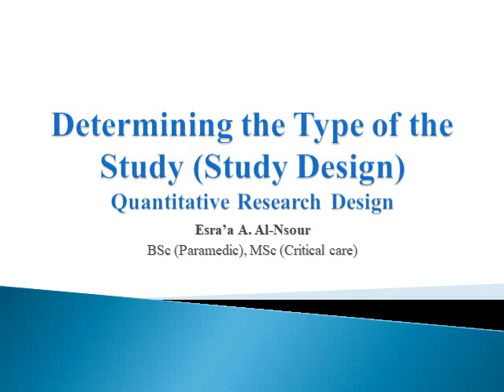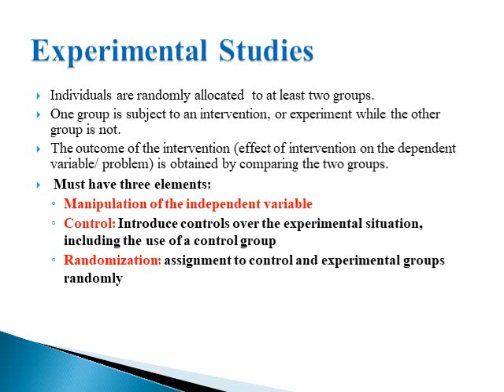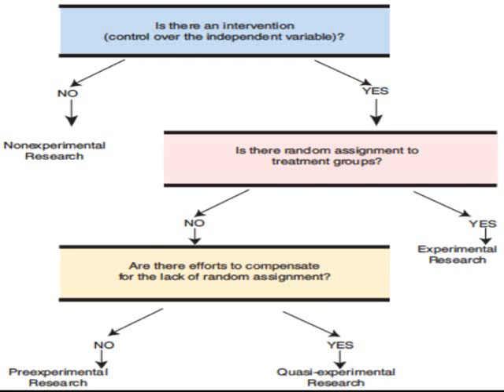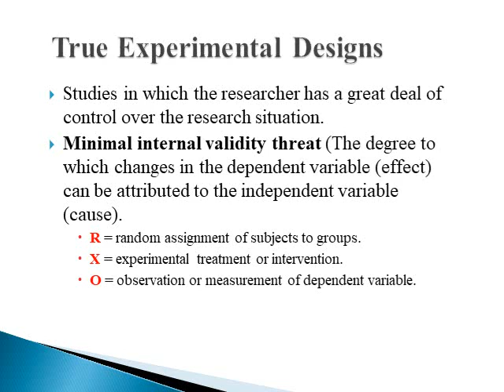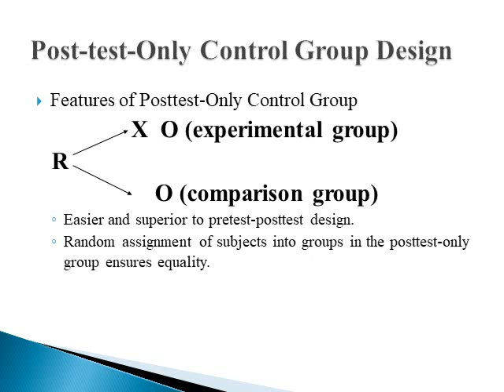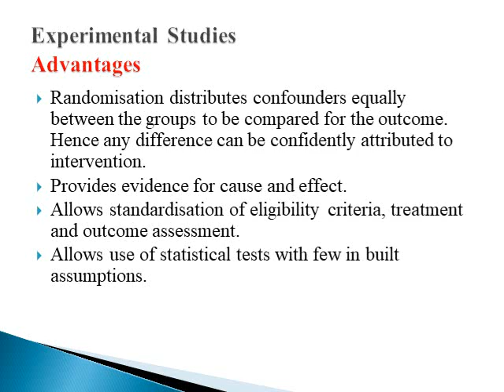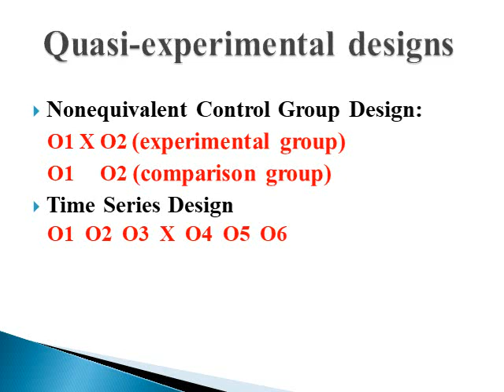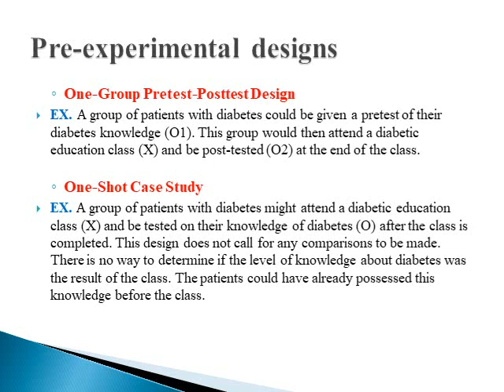Quantitative Research Design Part II